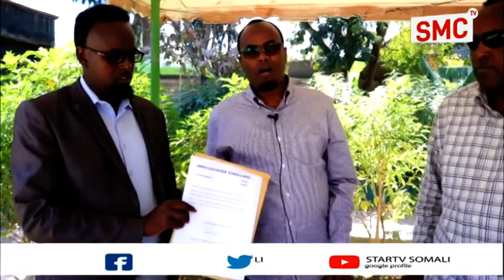Xildhibaan Ka Sharaxan Magalada Borama Ayaa Waraaqihiisa Arjiga U Gudbiyey Hogaanka Xisbiga Waddani.